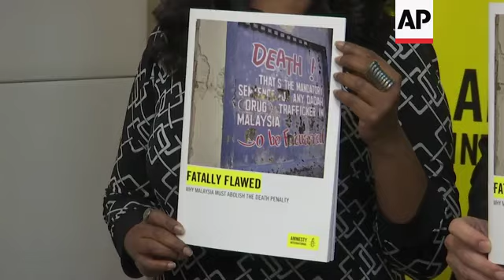Amnesty urges Malaysia to end death penalty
(10 Oct 2019) Human rights organisation Amnesty International on Thursday called on Malaysia to put an end to the death penalty for all crimes.
Speaking to reporters, Amnesty International Malaysia executive director Shamini Darshini Kaliemuthu urged the Malaysian government to continue its moratorium on the death penalty until it is "fully abolished".
Kaliemuthu spoke at a news conference in Petaling Jaya to coincide with the release of an an Amnesty report titled "Fatally Flawed – why Malaysia must abolish the death penalty".
The report reveals numerous fair trial concerns and has documented ill treatment, torture and abuse in detention and force confessions, among other things, within Malaysia's legal system.